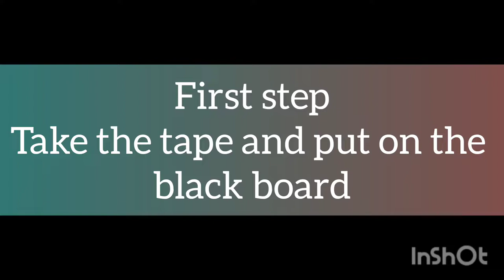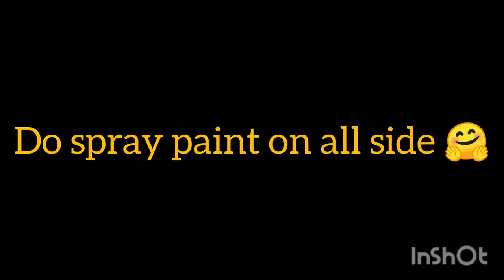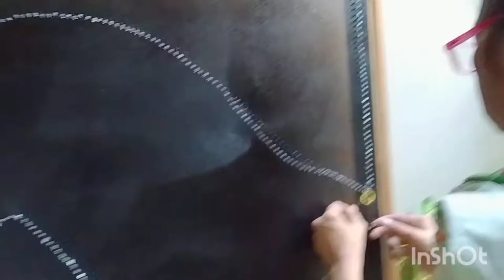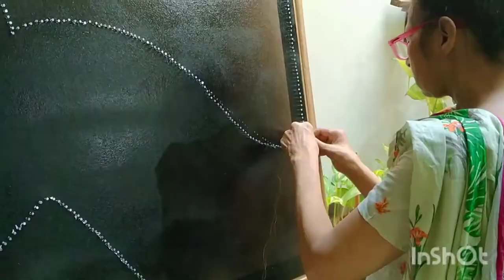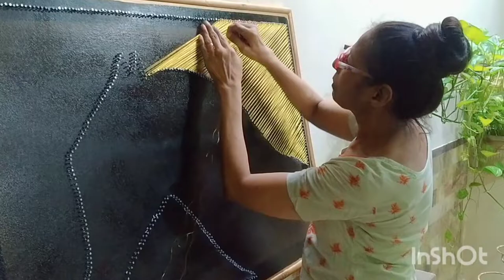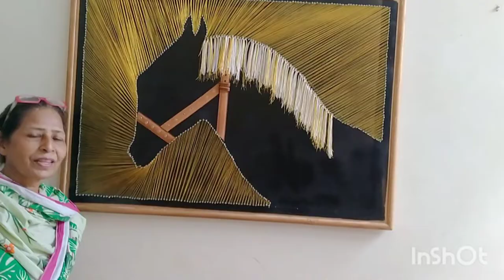Hand made horse | beautiful horse | Rozleen's life 🤗🐎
hard work with my family ☺️